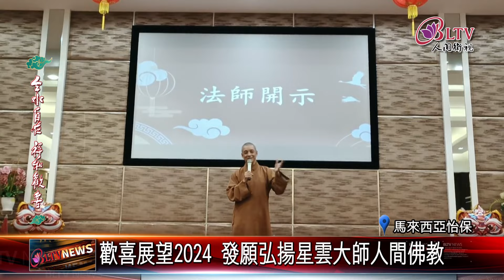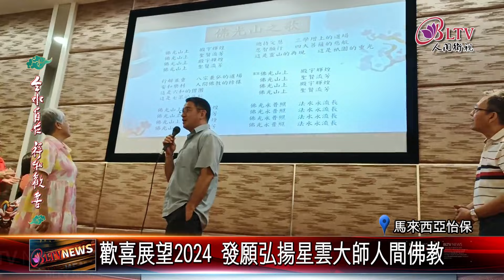20240213怡保禪淨中心歲末圍爐 節目多元氣氛超嗨！｜@FGSBLTV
佛光山怡保禪淨中心歲末圍爐，由佛光青年帶來精采歌舞，還有小小財神爺到場送喜氣，場面可謂是熱鬧非凡，監寺慧性法師也親自感謝義工發心護持，祈願2024人間佛教持續發揚。